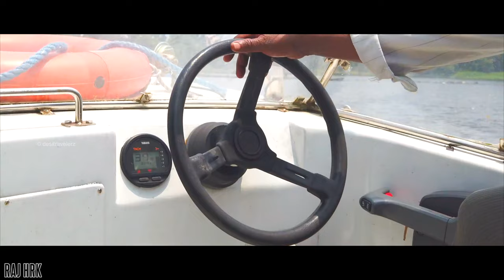AMAZING SPEED BOAT RIDE | VELI TOURIST VILLAGE | വേളി | TRIVANDRUM | KERALA kerala 4K 2022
Veli Tourist Village | 2022 | AMAZING SPEED BOAT RIDE | VELI TOURIST VILLAGE | വേളി | TRIVANDRUM | KERALA 4K UHD

VELI TOURIST VILLAGE DETAILS:

Timing: 8 AM to 6.30 PM

Ticket Rates
Adult - Rs. 20/- (Above 12 years)
Children - Rs. 5/- (Admit One - Between 5 to 12 years)

Location of Veli
Nearest Airport to Veli: Trivandrum Airport is 3 km away.
Nearest Railway Station: Trivandrum Railway Station is 8km away.

The best time to take a tour to Veli is from September to May.

History
Located on the outskirts of Trivandrum, the Veli Tourist Village is the place where the lake merges with the sea. Here there is an amazing waterfront park for the tourists as well as beautiful natural environment.

Tourist Attractions
Take a tour to Veli and rejuvenate yourself amidst the fascinating backwaters as well as with the range of tourist attractions.

Floating Restaurant
Amusement Park
Speed Boats
Besides the water sports there is an 18 acre waterfront park which has a floating bridge that connects to the Shanghumukham Beach.

Shanghumukham Beach
The Shanghumukham Beach is the heaven for the sunset watchers. The fascinating sunset allures the tourists to this beach. Besides this the giant sized statue of a mermaid and a starfish restaurant are the other attractions of the Shanghumukham Beach.

Take a tour to Veli and refresh yourself amidst the beautiful backwaters of Kerala.

Veli Tourist Village Trivandrum Timings
Day Timing

Veli Tourist Village Trivandrum Boating Charges
 70 per person for Safari Boat
 800 for Safari separate boat (for 10 persons)
 1100 for Safari big boat (15 persons)
 500 for Speed boat (4 persons)
 1000 for High speed boat (6 persons)
 100 for Row boat (2 persons, 30 minutes)
 100 for Pedal boat (2 persons, 30 minutes)

Boat Rental Timings is from 10 am to 5 pm with Lunch break from 1 pm to 2 pm